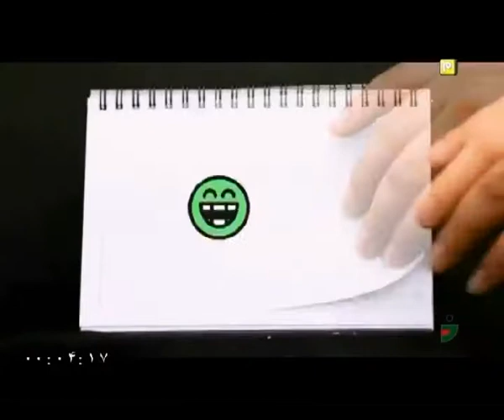Khandevaneh TV Show - S02E12 (خندوانه - فصل دوم قسمت دوازدهم)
با حضور حجت الاسلام محمد روحی و گفتگو با علی فروتن

پخش شده در 12 اردیبهشت 1394 .